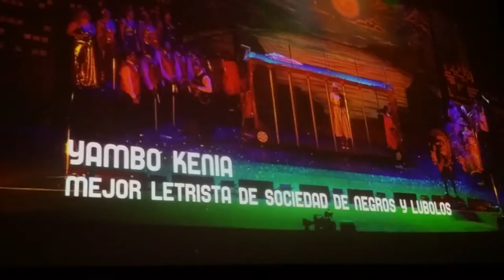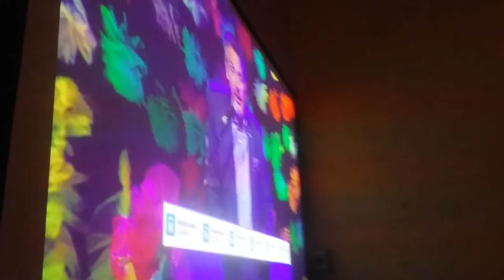Menciones carnaval 2019 parte 7